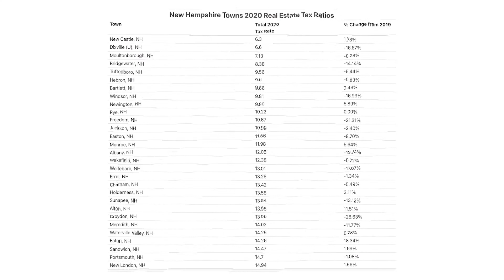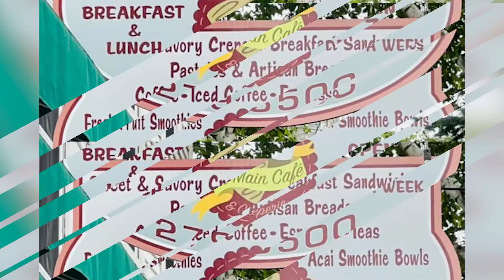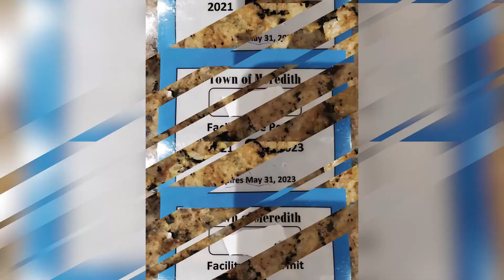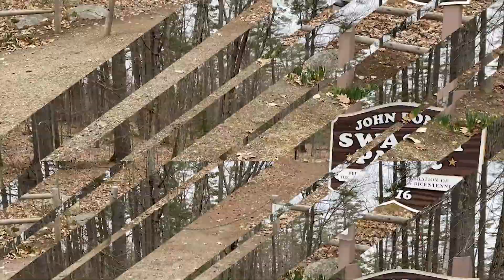What should you EXPECT when you move to MEREDITH New Hampshire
What should you EXPECT when you move to MEREDITH New Hampshire // Do you have plans of moving to Belknap County New Hampshire? Are you planning to live in MEREDITH New Hampshire and would like to know if moving here fits you and your family?

Today, in this video, we will teach you what you should expect when you move to MEREDITH New Hampshire!

Corina Cisneros and Fred Cisneros,